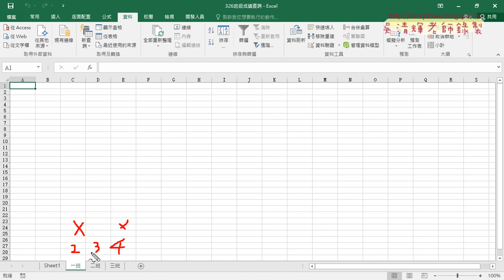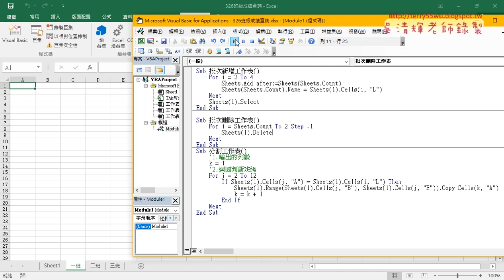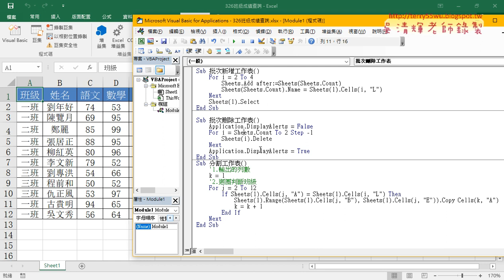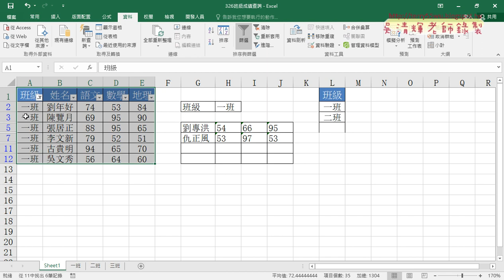07 批次刪除工作表